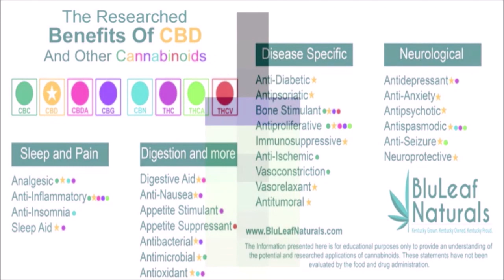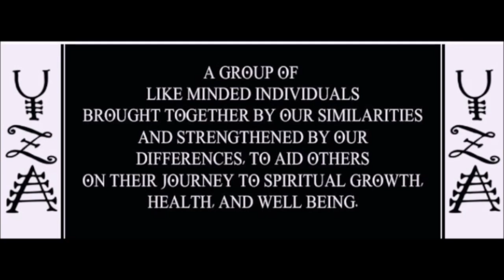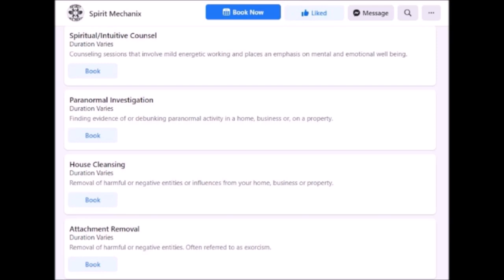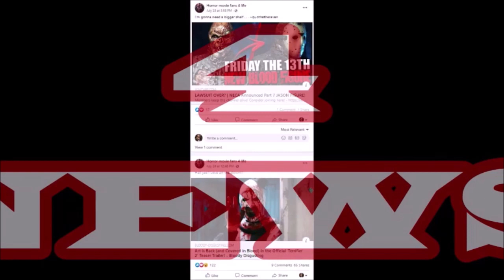Patti Starr & Midas Cove SF 2022 E27